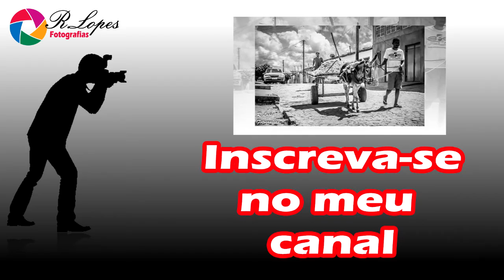R.Lopes Fotografias e Lar Batista de Crianças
O R.Lopes Fotografias  em parceria com o Lar Batista de Crianças contamos com sua ajuda, entre em contato conosco e saiba mais.
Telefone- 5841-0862